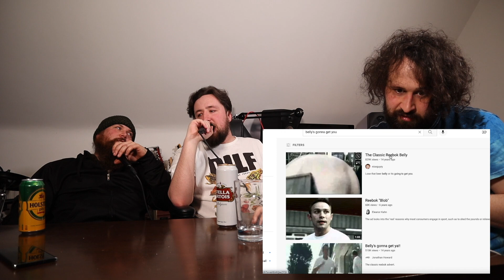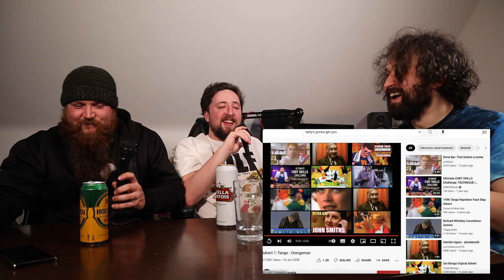Is this the most METAL TV advert? - Part 2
COME SEE US LIVE THIS SUMMER!

Is the infamous "they're gonna taste great" Frosties advert the most metal advert of all time? What about "belly's gonna get ya" or "you know when you've been Tango'ed"...

We continue to analyse the UK's classic TV adverts in the latest instalment of a brand new series of videos in which we discuss the most inane of topics surrounding Rock and Metal.